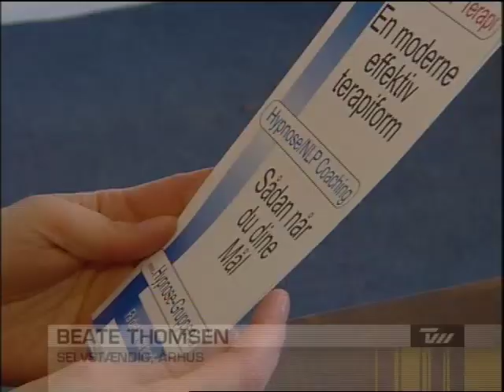Selvværd med hypnose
Hypnotisør Jeppe Schjøtz hjælper en selvstændig kvinde fra Aarhus med at styrke sit selvværd og selvtillid ved hjælp af hypnose og hypnoseterapi. Ved en veluddannet hypnotisør der er RAB i hypnose, kan bare en enkelt hypnose behandling gøre underværker, som det bliver vist i TV klippet.